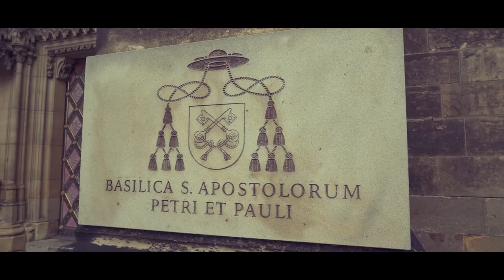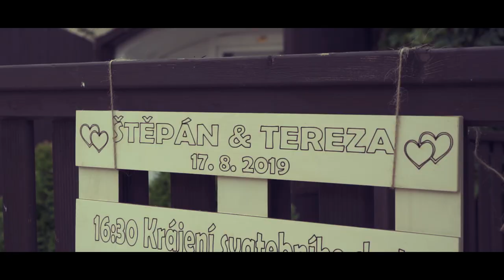Svatba na Vyšehradě ♥ Štěpán & Tereza ♥ 17.8.2019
♥ Rezervujte si již nyní svůj termín v roce 2020 ♥

Foto & Video: Event Photo